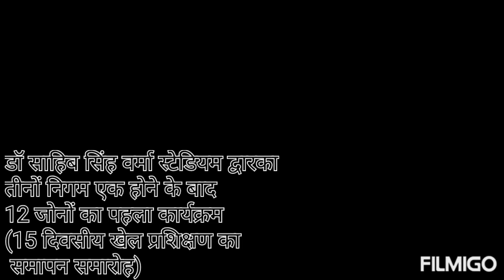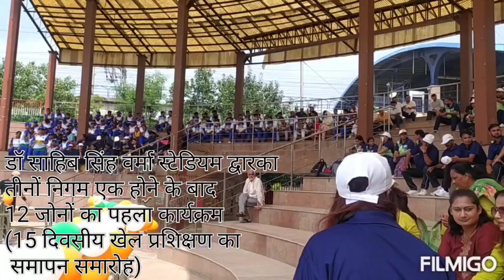तीनों MCD एक होने के बाद पहला15 दिवसीय शा० शिक्षा सेमिनार का समापन समारोह द्वारका ककरोला स्टेडियम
teacher'sactivity तीनों MCD एक होने के बाद पहला 15 दिवसीय शारीरिक शिक्षा सेमिनार का समापन समारोह द्वारका काकरोला स्टेडियम#studentactivity